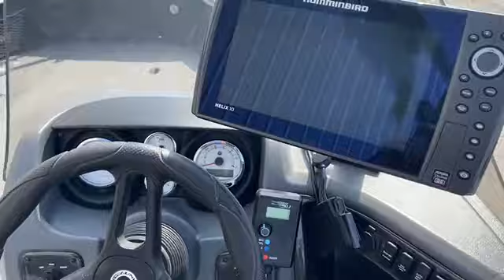2017 Lund 1675 IMPACT SS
Come see this 2017 Lund 1675 IMPACT SS only at Mr. Outboards Watersports Marine in DePere!